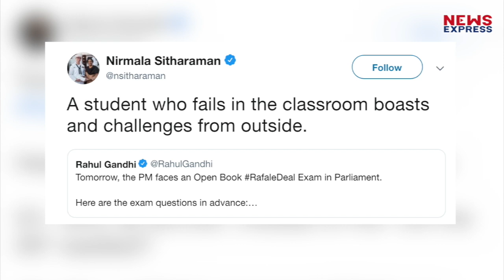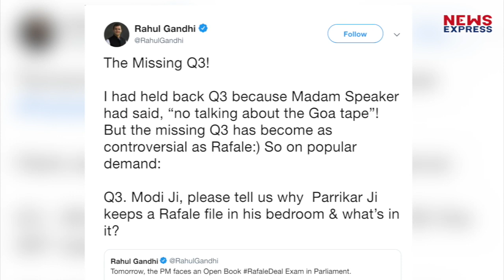Rafale पर Rahul Gandhi ने PM Modi से पूछे 4 सवाल, Sitharaman ने ली चुटकी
राहुल गांधी ने ट्विटर पर भी पीएम मोदी को घेरने की कोशिश की...और इस दौरान उनसे एक ऐसी गलती हो गई कि उनका ही मजाक बनाना शुरू हो गया...